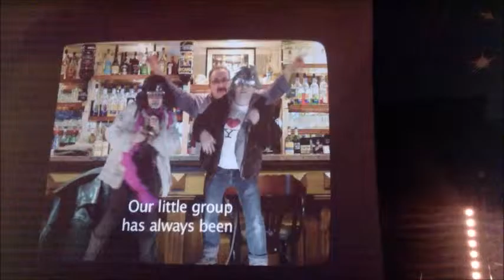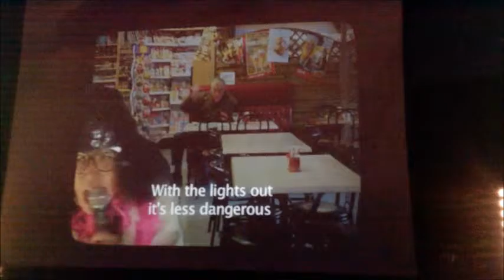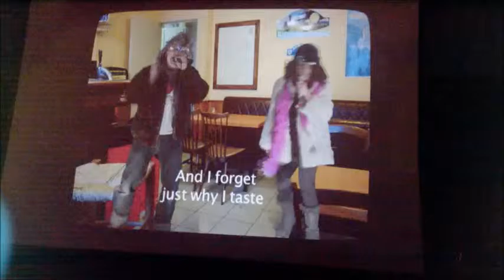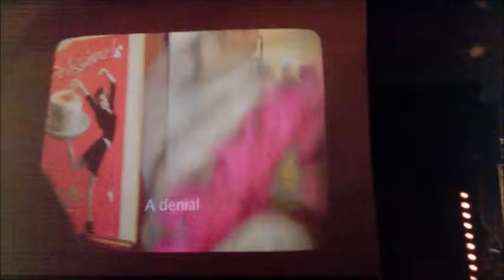NIRVANA KARAOKEmp4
KURT COBAIN WOULD VE LOVED US, JUST COS WE'RE BETTER THAN HIM :)